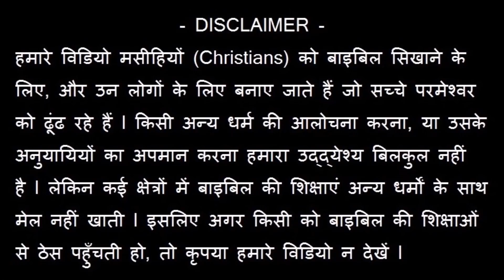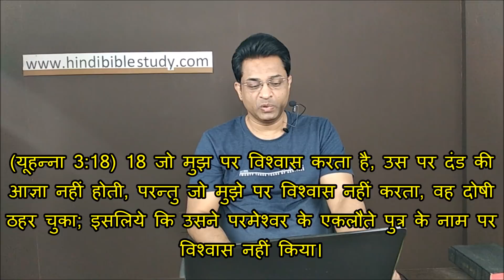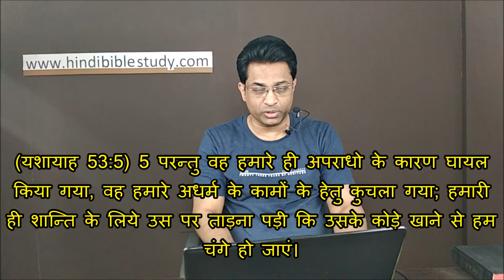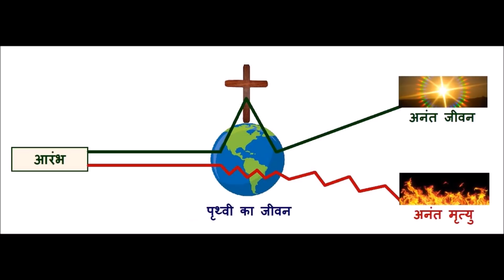येशु ने समझाया - मृत्यु से पार होकर अनंत जीवन में कैसे प्रवेश करें? Joseph Paul Hindi Bible - Gospel